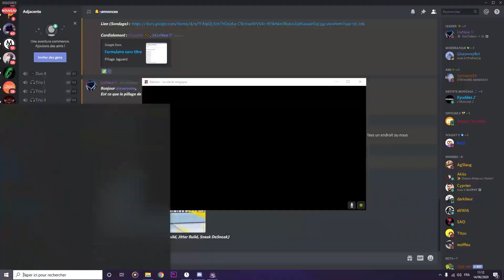MON STUFF LE PLUS RARE | EPISODE 8 | NEXION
Dans cette vidéo  je vais vous faire gagner mon EnderChest.

MON STUFF LE PLUS RARE | EPISODE 9 | NEXION

LES GARS SUR CETTE CHAÎNE JE VOUS PROPOSE DU PALADIUM.
JE SORT ENVIRON 1 A 2 VIDEOS PAR SEMAINE SUR DES EPISODES DE PALADIUM AVEC DU MONTAGE.
JE FAIS DES VIDÉOS AVEC MES POTES FoXy

✔D’AILLEURS N’HÉSITER PAS A ME FAIRE PASSER LES 2K

AUSSI S'IL Y A DES BON GRAPHISTES N'HESITER PAS A VOUS DEMARQUER DANS LES COMMENTAIRE SI VOUS AVEZ ENVIE DE NOUS FAIRE DES BANNIÈRES/LOGOS/MINIATURES.

JE VOUS REMERCIE D'AVOIR LU CE MESSAGE ET D'AVOIR REGARDE CETTE VIDÉO

MES COMPOSANTS DE MON PC:

Processeur graphique : GeForce GTX 1660 6GB GDDR6
Processeur : Intel(R) Core(TM) i5-2500K CPU @ 3.30GHz
Mémoire : 8 GB RAM (7.98 GB RAM disponibles)
Résolution actuelle : 1920 x 1080, 60Hz
Système d'exploitation : Windows 10
Écran : Samsung C24f396 Ecran incurvé 24 pouces

fuze3
fuze
fuze III
je pille la base du Fuze
paladium
paladium v6
paladium v6.5
paladium cheater

paladium minecraft moddé
pvp faction
pvp
pvp faction fr
fuze fait un salto en plien live
soristos
blutch
sonray
waren
minecraft 2020
mojang
fortnite
le bouseuh
doc jazy
squeezie
cyprien
norman
fortnite battle royale
miencraft 2020 pvp
hypixel
grade youtubeur
minecraft moddé fr
paladium épisode 1
paladium admin series
fuze III admine series
Fuze III chante la reine des neiges
pewdiepie
fuze iii pillage claim
fuze iii paladium v6.5 episode 1
hypixel skyblock
hypixel uhc
paladium pillage
donner des v buck a un ami
comment avoir sauver le monde sur switch
napo intro
le ver
offrir des v buck a un ami
comment donner des v bucks a un ami sur fortnite
comment donner des v bucks sur fortnite
macro razer synapse 3
comment offrir des v-bucks sur fortnite
intro napo
macro razer
comment avoir un code créateur
sauver le monde switch 2020
paladium
comment offrir des v bucks a un ami
macro clavier fortnite
comment mettre une macro sur son clavier
comment offrir le passe de combat avec ses v bucks
comment avoir un code createur fortnite
ver fortnite
comment mettre une macro sur sa souris razer
sauver le monde sur switch fortnite
comment avoir beaucoup de vbuks sur fortnite
comment avoir beaucoup de vbuks sur fortnite 2020
comment avoir des vbuks rapidement
comment offrir des v buck
comment offrir le passe de combat
paladium v6.5
fortnite sauver le monde switch date de sortie
comment faire une macro razer synapse
razer synapse macro
comment mettre des macro sur un clavier
comment faire un code créateur
macro clavier
macro razer synapse
comment avoir un code createur
comment jouer avec des bots sur fortnite
comment avoir un code createur fortnite avec tik tok
comment changer la couleur de son clavier
razer macro
comment donner des v bucks à un ami
macro edit fortnite razer
envoyer des v bucks a un ami
macro razer fortnite
comment avoir le code createur
fortnite v-bucks illimités
minecraft 1.16
miencraft release 1.16
minecraft release 1.16 date
minecraft herobrine
steve vs herobrine
comment faire apparaître herobrine sur pc
 comment faire apparaître herobrine sur ps4
comment faire apparaître herobrine sur xbox
how to make spawn herobrine on minecraft 2020
how to make appear herobrine on miencraft 2020
how to make appear herobrine on miencraft ps4
how to make appear herobrine on miencraft xbox
how to make appear herobrine on miencraft pc
minecraft first version
minecraft alpha
minecraft beta
minecraft 1.7
comment mettre un pack de texture sur minecraft
comment mettre des mods sur minecraft
comment avoir minecraft gratuitement
comment avoir un compte mc prenimm gratuitement
comment avoir un compte minecraft premium gratuitement
comment cracker minecraft
comment cracker minecraft en 2020
comment avoir minecraft pe gratuitement
10 glicths sur minecraft
minecraft pe
comment avoir un mod herobrine sur minecraft
comment crér un serveur sur minecraft
minecraft 2020
minecraft 1.16 release 2020
minecraft bug 2020
minecraft piediepew
minecraft nether

minecraft duplication
minecraft mobs titan
minecraft grade youtubeur
youtubeur grade on minecraft 2020
youtubeur grade on minecraft
minecraft youtubeur
paladium
hypixel skyblock
hypixel skywars win 4k 400fps
hypixel duel
minecraft création
notch
fuze iii
fuze III
soristos